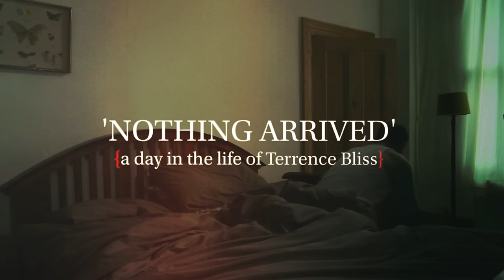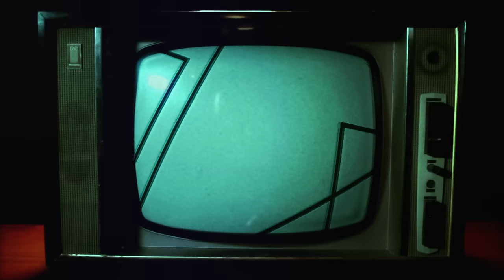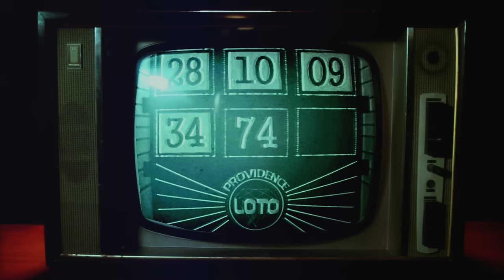Villagers - Nothing Arrived (Official Video)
Villagers - "Nothing Arrived" {a day in the life of Terrence Bliss}

Written and Directed by Alden Volney.
Produced by Geoffrey Morgan

Cast :
Terrence Bliss Adam Cole
Girl jumping the cue Amy Tibbett
Newsagent Customer John Crowley
Couple flirting at the office Hannah Douglas & Paul Tonkin
Co-workers Mark Bild, Canelle Hoppé, Paul Hughes, Karen Walker Hyde, Lee McGovern, Chloe Rose Packer, Drina Pavlovic and Paul Robinson

Unit :
Director Alden Volney
Exec Producer Elliott Tagg
Producer Geoffrey Morgan
1st AD Alex Mercer
Director of Photography Nic Booth
Production Coordinator Mari Stracke
Production Manager Tom Kissock
1st AC Anthony McHugh
DIT Jack Mealing
Gaffer Ayoub Lamrani
Spark Darren Stuart Neil
Stylist Angharad Merrey
Hair and Make Up Alice Jones
Art Director Anna Mould
Art Department Assistant Becky Scott
Runner Samuel de Ceccatty
Runner Matthew Marshall
Runner Jake Bowditch
Luton Driver Lar Fermor

Editing, Additional Animations and Grading by Alden Volney.

2012, Domino Records